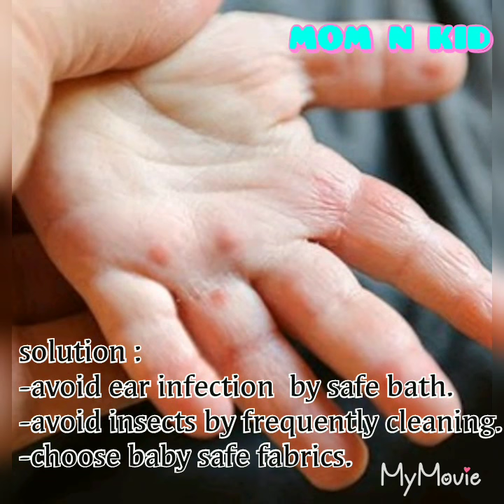malayalam babycare babycrying reson remedy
In this video share about top 8 reasons and its solutions for your crying babies. This video help especially for new moms because they are very worrying about their babies. Moms are very anxious about this crying habits of their babies.
So this video dedicated to all moms, keep watch and try it.